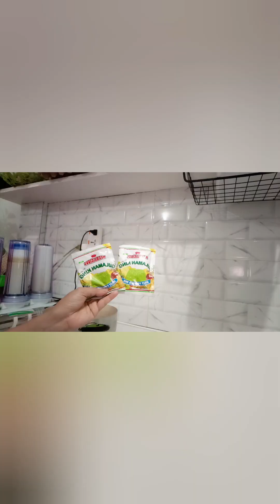BUKO PANDAN |LovelyTV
LovelyTV Dessert Recipe